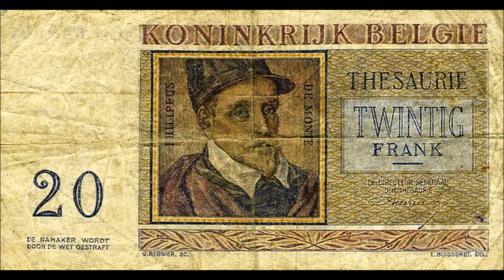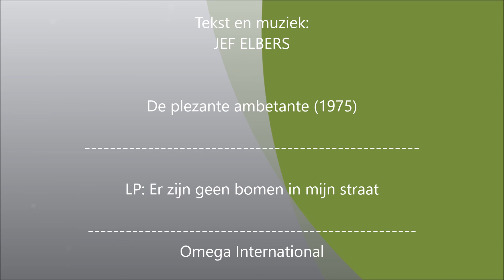Jef Elbers - De plezante ambetante (1975)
Ara, ik ben wel ni daane plezante ambetante zenne !!